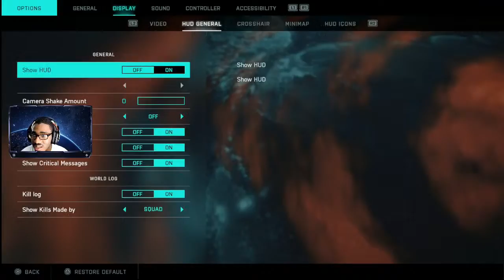Copy of BATTLEFIELD 2042 OPEN BETA Live PS5 Gameplay!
Wassup Yall!! Playing the new Battlefield 2042 Open Beta. Come on in and join and enjoy!!!